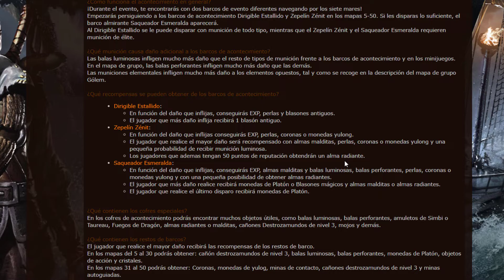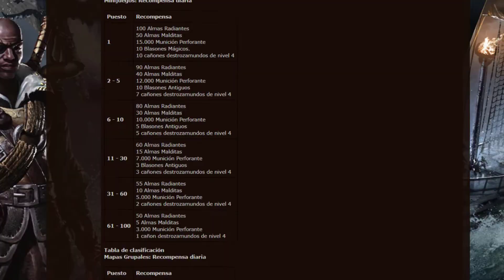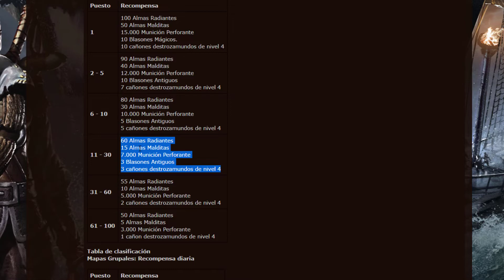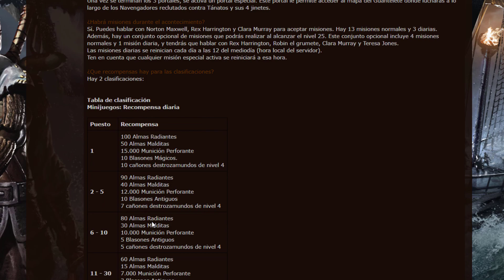Seafight, Navengadores, NPC + Minijuegos (Ogigia, Laguna kraken)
00:00 Holi xd
00:14 Hacemos un Dirigible Estallido
00:41 Hacemos un Zeppelin Zenit
01:40 Haciendo otro Dirigible Estallido
03:15 Viendo alguna misión en el puerto seguro
04:05 Hablando con Barbacuervo
06:40 Entramos a la Ogigia
09:10 Entramos a la Laguna del Kraken
14:00 Revisando que podemos hacer con las almas (malditas)
17:00 Viendo recompensas de las clasificaciones (Diarias)
Foto de la recompensa diaria: